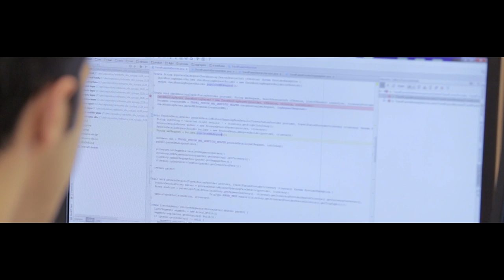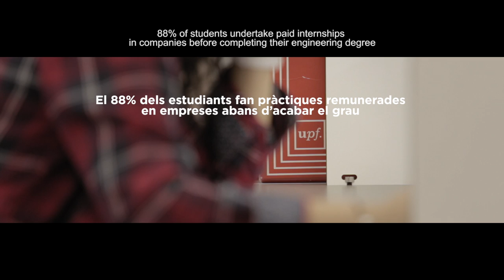Graus en Enginyeria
Descobreix els estudis d'enginyeria que ofereix la UPF:
Grau en Enginyeria Biomèdica
Grau en Enginyeria en Informàtica
Grau en Enginyeria de Xarxes de Telecomunicació
Grau en Enginyeria de Sistemes Audiovisuals